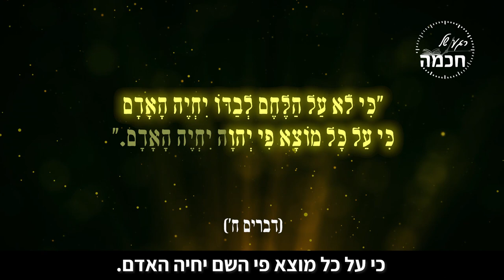ואתה מחיה את כולם - ספירת העומר | הרב שמואל אליהו | כ"ו ניסן תשפ"א